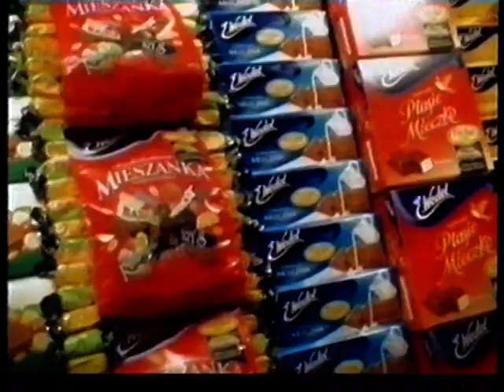Polsat - reklamy, zapowiedzi , plansza sponsorska i spot Podaruj dzieciom słońce z 2001r.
Kolejna przerwa w trakcie Flinstonów. Blok reklamowy, zapowiedzi, plansza sponsorska i spot akcji Podaruj dzieciom słońce, w którym wystąpił były piłkarz Marek Kozimiński. Nagranie pochodzi z 24 grudnia 2001r.